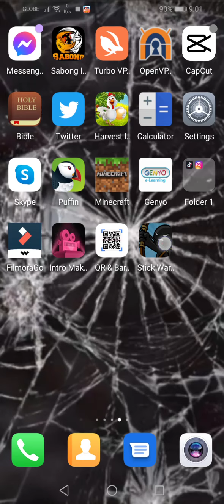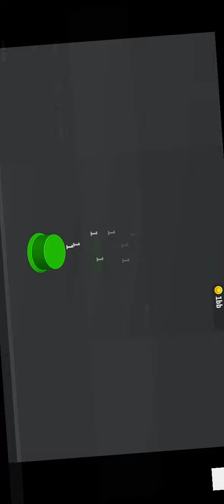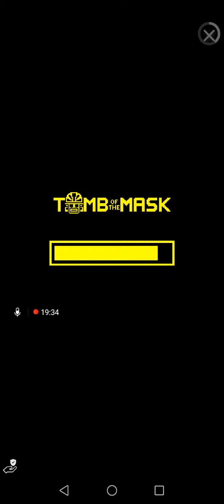Stickman War Legacy (Part 2)